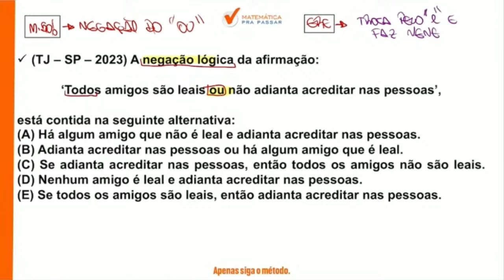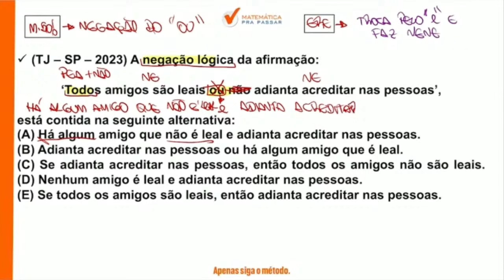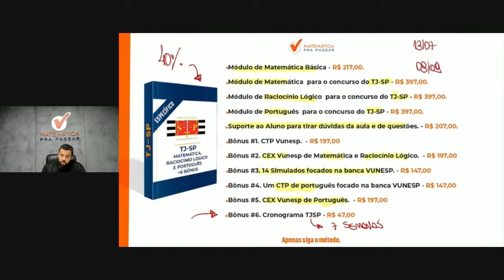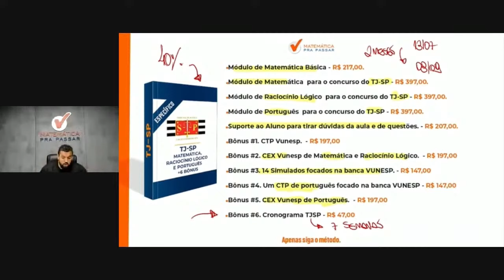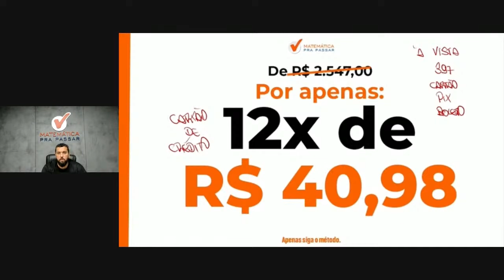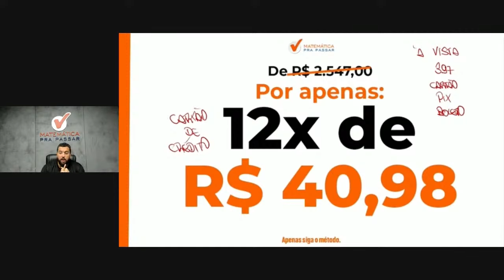Raciocínio Lógico para TJ SP | Negação do "ou" se faz assim